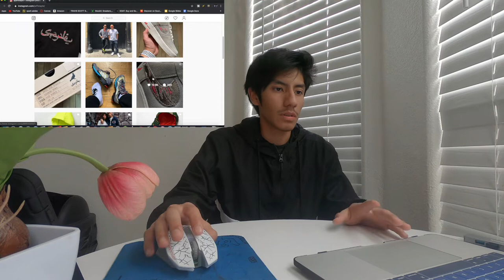SABOTAGE X STAPLE AF1'S RESELL PREDICTION???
Cop or drop boys?